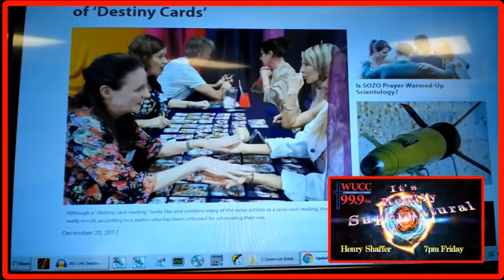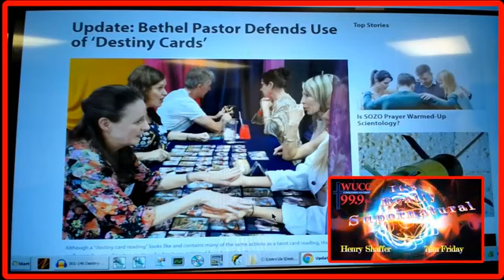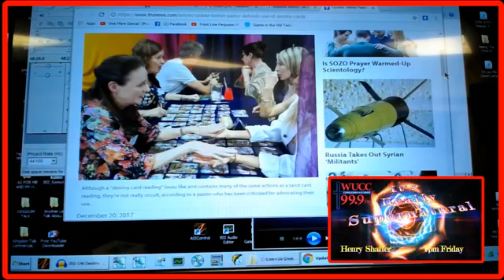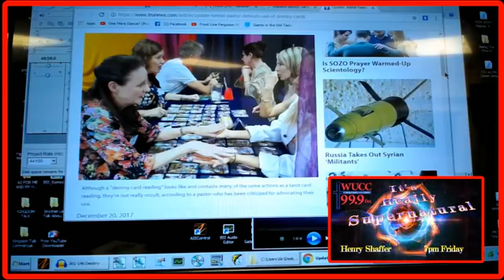It's Really Supernatural IRS-146 Christian Destiny Cards - vs - Tarot Cards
Thank You - Pastor Henry Shaffer